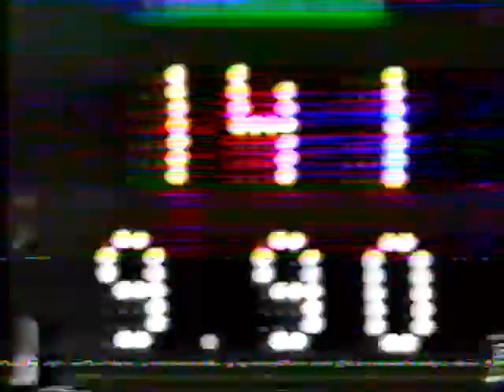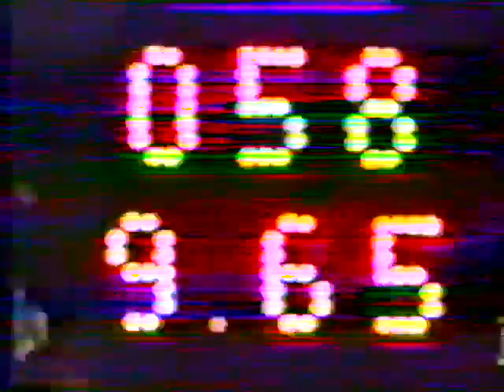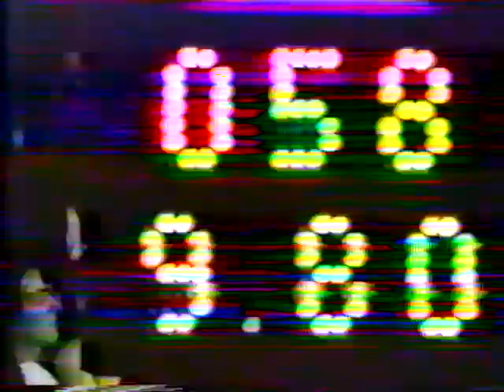1978 Gymnastics World Championships W AA Mukhina Comaneci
JPN TV. Partial coverage of the women's AA competition at the 1978 world championships. Eva Mareckova, Kathy Johnson, Sherry Hawco, Emilia Eberle, Ingrid Bolleboom, Elena Mukhina, Nadia Comaneci. AA awards ceremony. Very poor quality, sorry.